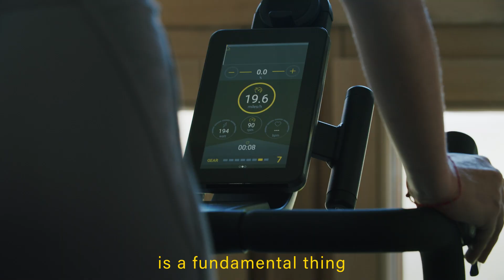Olympic Games: Letizia Paternoster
“When you have a big dream, you get up every morning with the desire to give more and to work harder to achieve your goal”.
Letizia Paternoster road to Tokyo2020 Olympics 🇯🇵